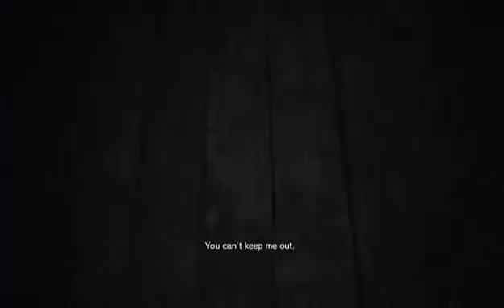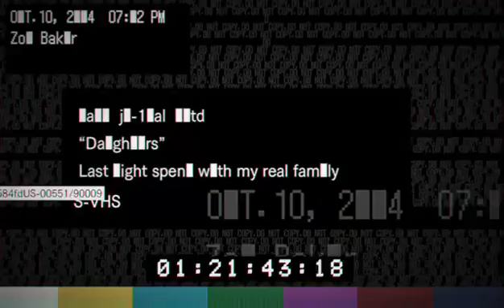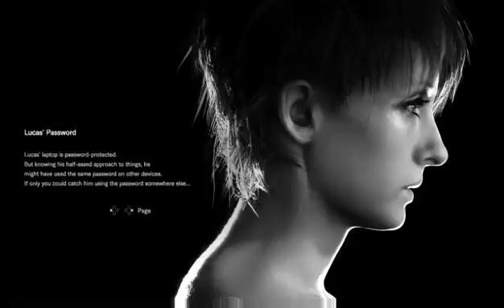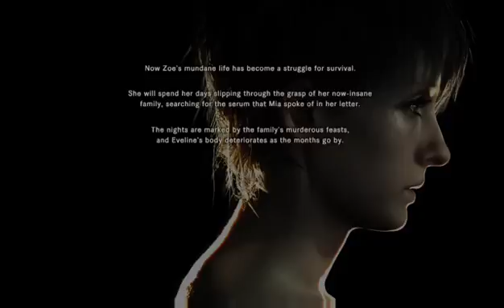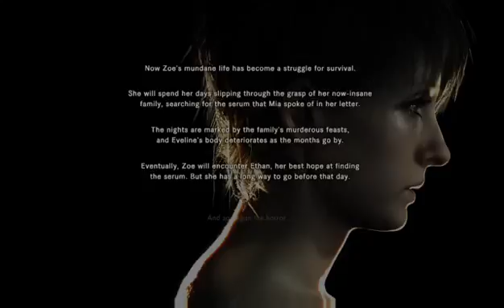I'm Zoe IRL - RE7 DLC (LQ) P4